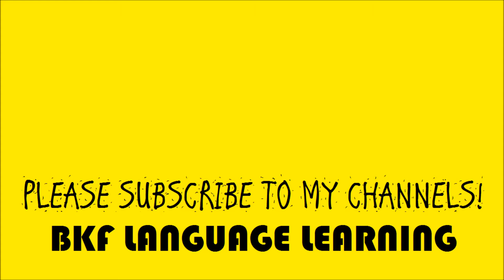Korean Basic Course, Unit 0 (Introductory Unit): Practice 3, "p"